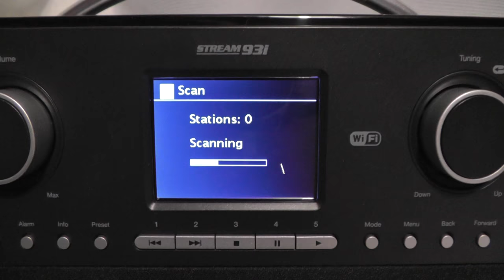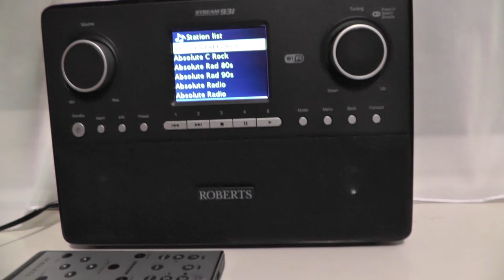Roberts Stream 93i wifi DAB+ digital radio scanning for DAB stations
September 2018

Though the radio was switching off a lot so was sent back to ebay.